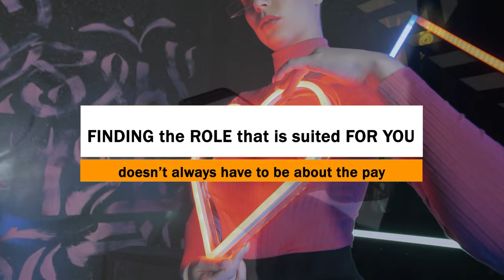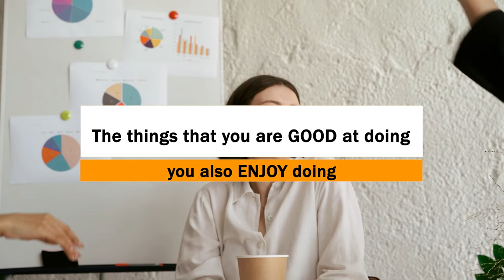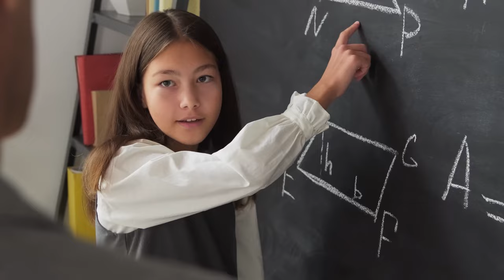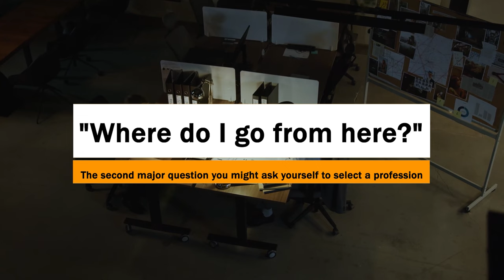Choosing Your Career By Looking At Your Interests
As the quotes say, "Choose a job you love, and you will never have to work a day in your life." Indeed, it is fulfilling when you do what you love, at the same time, you earn from it. That is why it is important to assess yourself on what are your interests or what industry might interest you when choosing a job. In this video, let me share with you some ideas about choosing your career by looking at your interests.

Welcome to MoneyTalk.  On this channel, we share with you Money tips and info for your life.